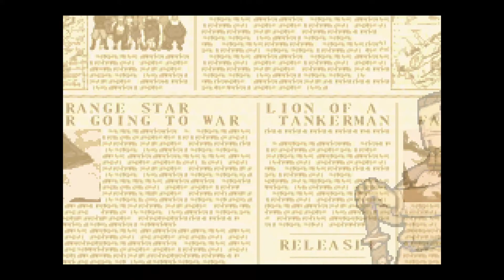1. (Native 60 FPS GBA) Advance Wars 2: Black Hole Rising - Titles/Menu + Campaign Start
This is the non-commentary version with a high quality direct capture from the handheld!

Advance Wars is THE handheld tactics game! It's made by the same folks that did Fire Emblem so you may notice some similarities, but the units are quite a bit more expendable in this one! Such is war!

Some additional notes for those technically inclined:

The DS essentially has a GBA built-in and plays it exactly the same as a GBA system would. I'm using a video capture device that has been installed on my DS system to output the video to my computer/TV. I use the TV screen like a "Super GBA/DS" to play on the big screen, and also record at the same time (in a lossless format)! The original resolution of a GBA game is 240 x 160, so one problem to overcome was how to "blow up" the image without hurting it... because Youtube requires videos to be in 1080p or 720p to played back at 60fps and the GBA IS 60fps capable!

Well, to maintain the pixel art that most GBA games use, we can use a very simple resizing algorithm, "nearest neighbor", that essentially multiplies the "pixels" in a proper ratio to keep everything looking the same... but bigger! This can only be done by integer values, whole numbers, not fractions. So, the video can be blown up EXACTLY 2 times, or 3 times, or 4 times, and so on! The GBA does not fit exactly into a 1080p (or 720p) space which is why you will see some black area, but this ensures the proper size is maintained and that Youtube will accept it. If you use a fractional resize value to make it exactly 1080 pixels tall, you will get some graphical anomalies like, an eye being larger than the other, or a line being longer than it was originally, text being misshapen, and so on. So no cheating! If you use a resize filter that softens the image a bit, you can resize to pretty much any size you want, but this hurts old-school pixel art! (It looks blurry!) Conversely, using the "Nearest Neigbor" algorithm on NON-Pixelated material will make that look worse, too! There's no one-size fits all!

The GBA is natively progressive so there's no need to deinterlace, kinda like modern HD consoles! Neat!

Enjoy the crystal-clarity!